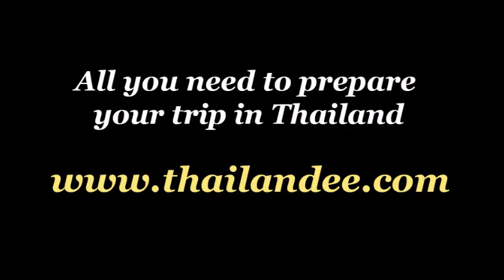Tab Kak Hang Nak Nature Trail Krabi - Best trail in Thailand !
Tab Kak Hang Nak Nature Trail in Krabi offers the best epic view in Thailand !